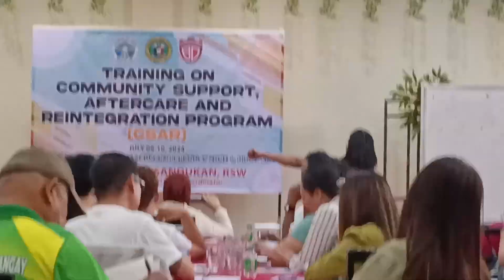DIGOS CADAC TRAINING ON (CSAR) BY SAMSIA S. SANDUKAN RSW DDAPTP COORDINATOR OF DOH ROXI